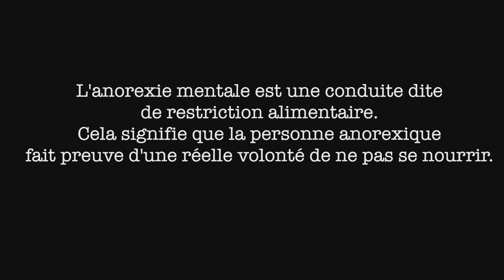JE SUIS ANOREXIQU'EUH ..?